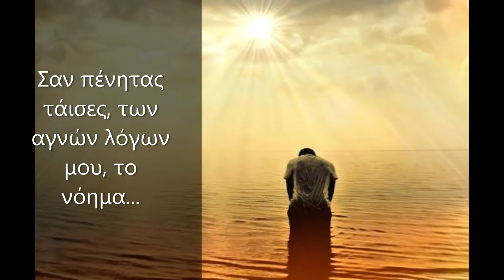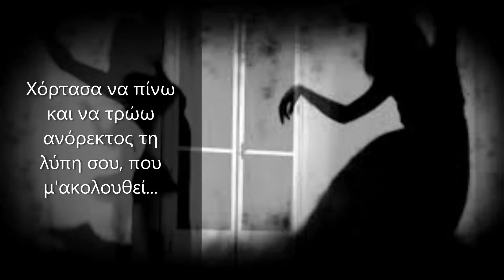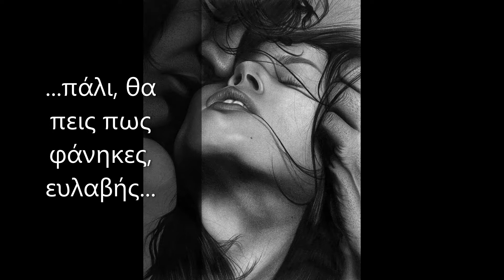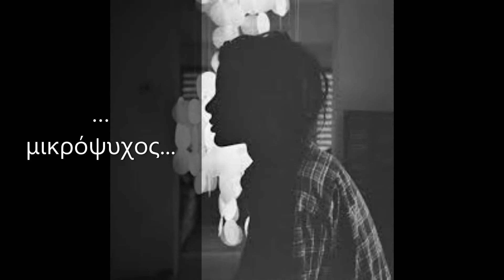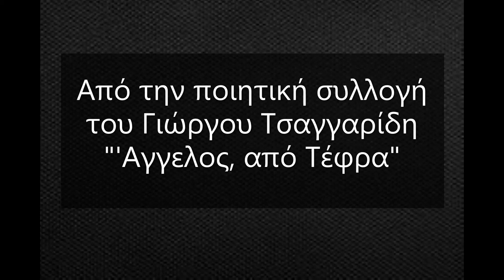Ποιητική Συλλογή "Άγγελος, από Τέφρα" - Γιώργος Τσαγγαρίδης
Αποσπάσματα από την ποιητική συλλογή του Γιώργου Τσαγγαρίδη
" Άγγελος, από Τέφρα"

Υπεύθυνη Δημιουργικού: Ναταλία Ελευθερίου